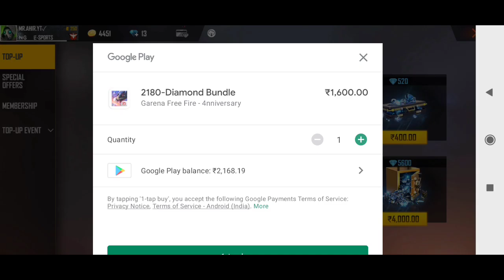GREEN CRIMINAL SPIN || MERA BHI KATA THA TERA BHI KATEGA # FREEFIRE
🕹Facebook Live Link (12PM To 6 PM)

1.Garena Free Fire Indonesia Live
2.Garena Free Fire Brazil Live
3.Garena Free Fire Brasil Live
4.Garena Free Fire India Live
5.Garena Free Fire Singapore Live
6.Garena Free Fire Thailand Live

Tags - onehandplayer freefire mrahirytlive foodchallenge grandmastertop1 ahirbhai spicestdrink maggichallenge ​​neweventfreefire freefire freefireprank neweventfreefire asgamingvshacker hackerfreefire djalokgiveaway​​ freefireprank​​ asgaminglive​​ diamondsforfreefire​​​ freedjaloklive​​​

DJ Alok Chrono or Ab SkyLer Free Fire Live with A_s gaming Free Fire Live One Tap HeadShot Gold to Heroic and GrandMaster Rank Push The Cobra Project New Evo Mp40 Skin Unbox Free Fire Live New Update and New Event Diamond Spin with As Gaming Solo, Duo, Squad, Dynamic Duo and Custom Room Gameplay. Free Fire Live Streamer From India Killing Player with LOUD Volume Spy Like James Bond 007 Level Up to 68.

1. Free Fire Live
2. Free Fire India
3. Free Fire
4. Total Gaming Live
5. As Gaming Live
8. Dj Alok Free Fire
9 . Free Diamonds
10. Garena Free Fire
11. Free Fire New Event
12. Free Fire Free Diamonds
13. Free Fire Tips & Tricks
14. Free Fire Free Diamond Trick
15. Free Fire Gameplay
16. Free Fire Custom Room
17. Free Fire Factory Challenge
18. As Gaming

20. Garena Free Fire
21. A_s gaming
22. A_s gaming live
23.free fire
24.dj alok live
25.as gaming gameplay
26.as gaming prank
27.rank push
28.a_s gaming prank
29.free fire live
30.free fire official
31.Garena free fire
32.free fire diamonds
33.free fire gameplay
34.grandmaster gameplay
35.awm over power gameplay
36.free fire game
37.india region fastest player
38.highlights
39as gaming
39.as gaming live
40.as gaming new video
41.as army
as gaming

1 :- How To Get Dj Alok Character In Free
2 :- How To Get Dj Alok Character In Gold
3 :- How To Get Alok Character In Free
4 :- How To Get Free Dj Alok Character
5 :- Get Free Dj Alok Character In Free Fire